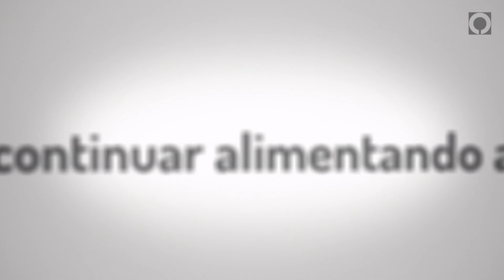VII Congreso: Innovación, Integración, Internacionalización